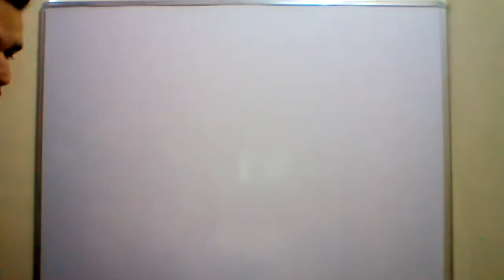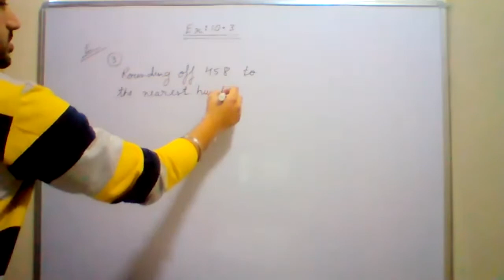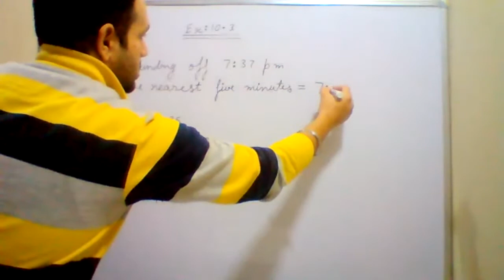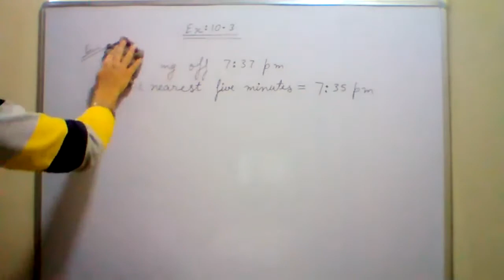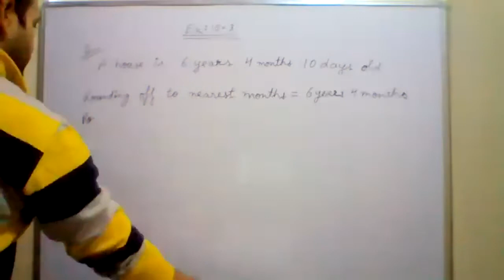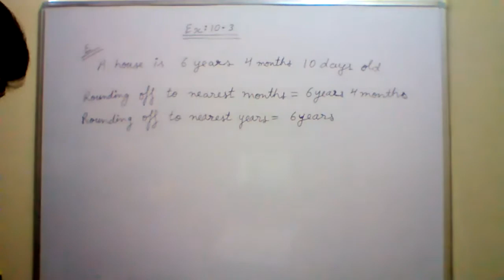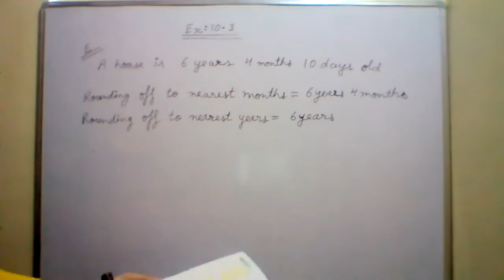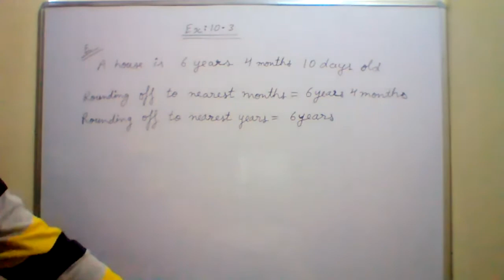Mathematics Class 5B 04-12-2020